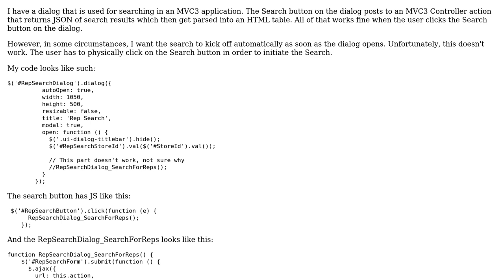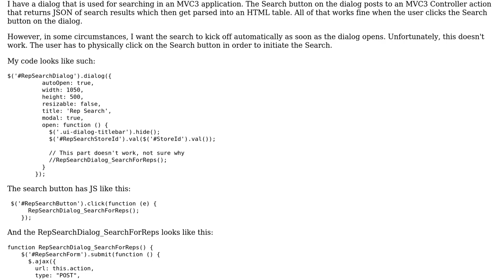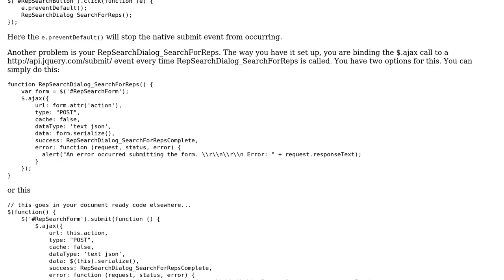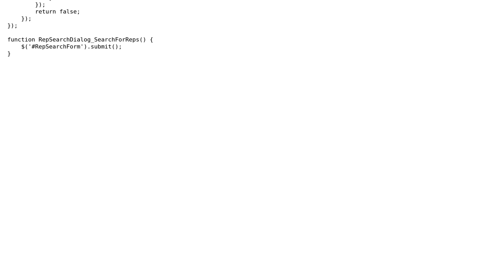MVC3 & JQuery Dialog won't Submit Form when Opening the Dialog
With thanks & praise to God, and with thanks to the many people who have made this project possible! | Content (except music & images) licensed under CC BY-SA | Music | Images & others | With thanks to user John Kalberer user Chris Holmes and the Stack Exchange Network Trademarks are property of their respective owners. You are responsible for your own actions.